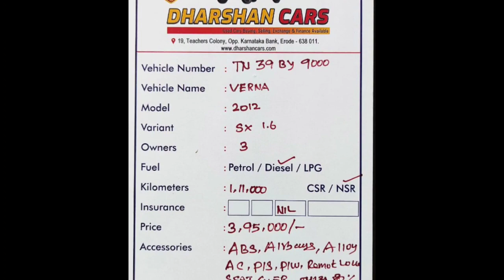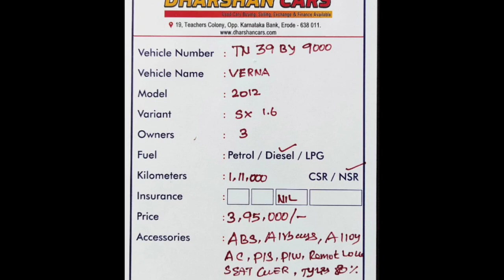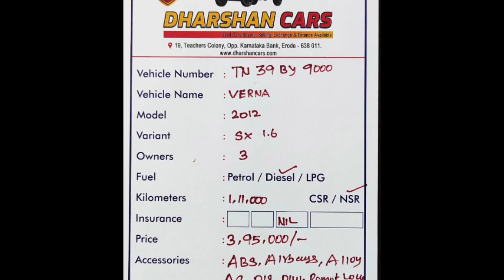Hyundai Verna Used Car Sales, In Tamil Nadu India, Bala Car Sales, Buying Online Services,